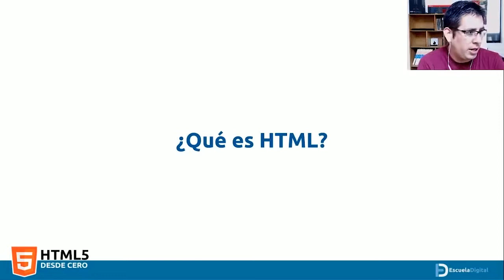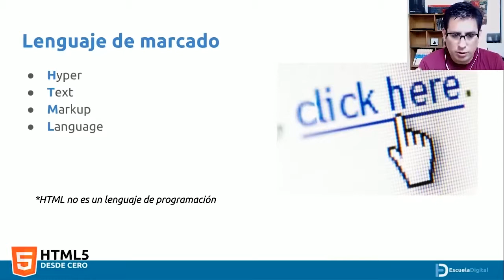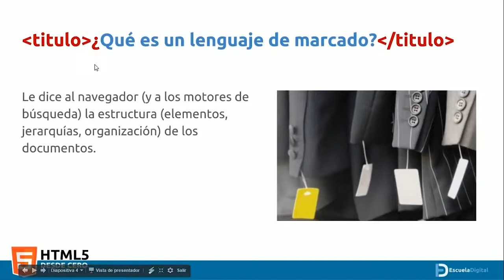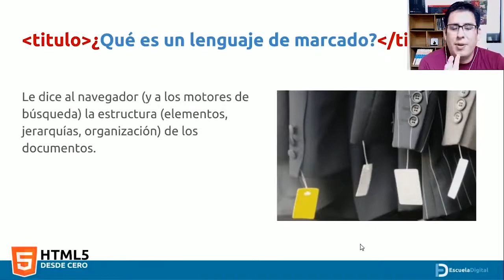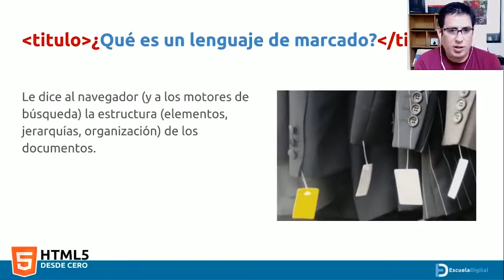HTML es el primer lenguaje que debes aprender